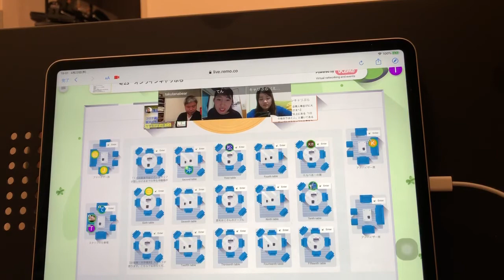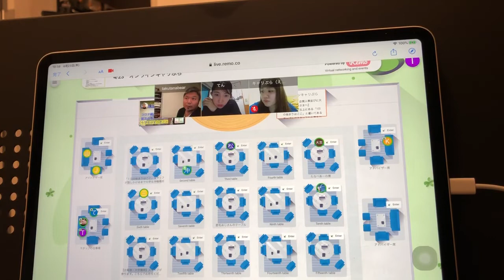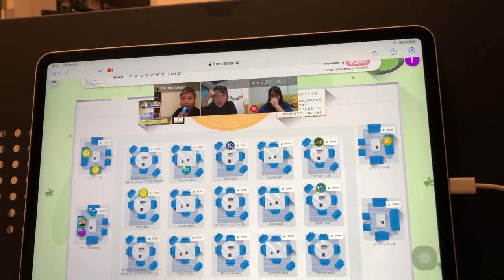【たなべあOA】結婚できると思えば結婚できるって本当ですか？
キャリぷら代表たなべあーのチャンネルです。大学生（おませな高校生や中学生もOK）や若手社会人（20代、30代）に向けて、就活や仕事、起業や会社経営などについて語っています。今日の動画は人気シリーズ「スタッフの雑談」。結婚できると思えば結婚できるのか？その謎に迫ります。